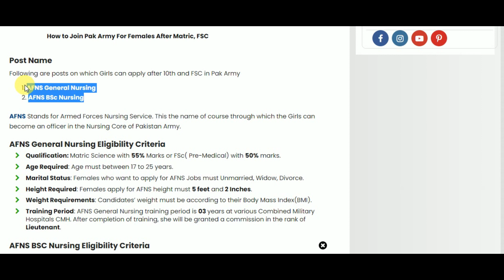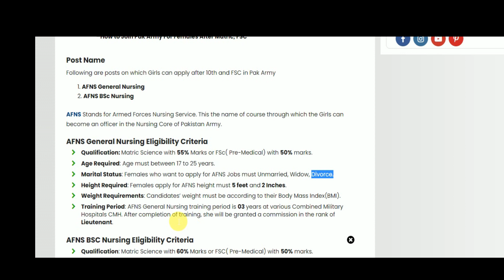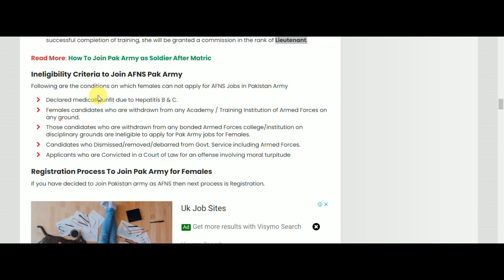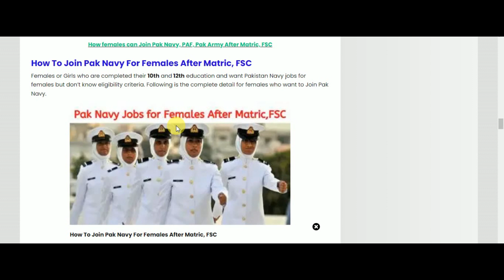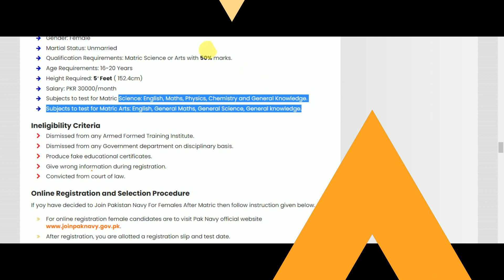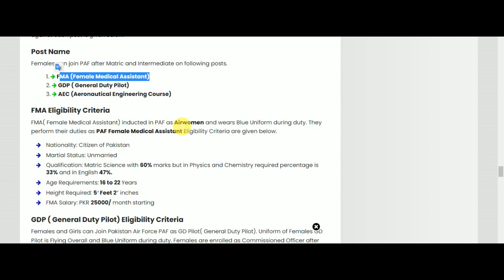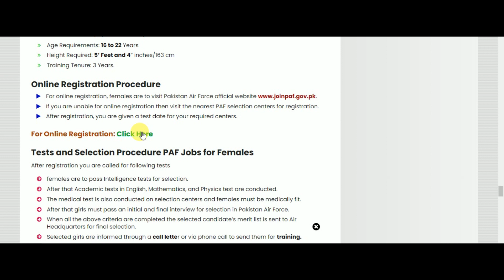How female can join pak army after matric| How girls join paf-pak navy after matric| Girls in forces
In this video, I will guide you about How To Join Pak Army, Pakistan Air Force, Pakistan Navy for females on Matric Base. Girls who want to join these Pakistan  Armed Forces Jobs after 10th must watch this video completely. Women all over the country may apply through online registration on Pak Army, PAF, and Pak Navy websites. To select in these Pak Forces Jobs female must have complete eligibility criteria, Height, Age Limit and Qualification and must pass some tests like Intelligence test, Academictess and medical tests. After selection, your are to undergo training.